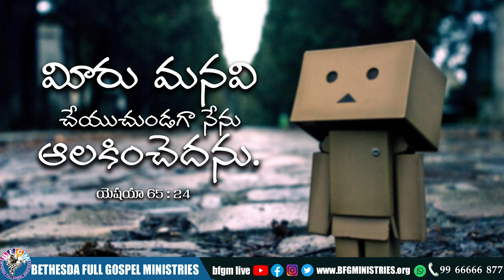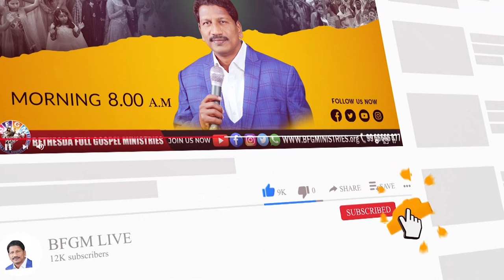Today's promise 14.06.2022 | BFGM LIVE